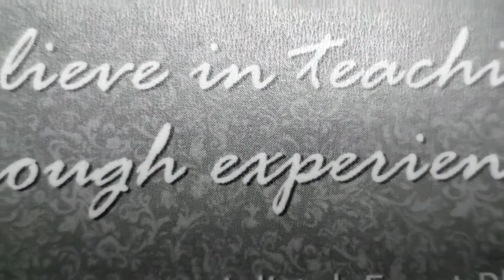Under the Microscope: Mud Dauber, Homeschool Science Fun!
Today my daughter, Sedona, found a really great specimen of a dead Mud Dauber.
Mud Daubers in Central Florida - Just as its name implies, mud daubers are solitary wasps that construct nests or brood chambers from mud. Mud daubers are not aggressive and typically do not sting unless their nest is directly threatened.

We weren't exactly sure what it was at first, so we posed the question to the COAST 2 COAST Snake & Wildlife Education/Identification.  This is what they had to say:
Mud Dauber. Most likely Sceliphron caementarium.
The females can sting, but it is very rare. They're solitary wasps, so they don't sting to defend their nests. The females paralyze spiders and place them in mud cells along with an egg. The egg hatches and consumes the paralyzed spiders until it pupates and emerges as an adult.